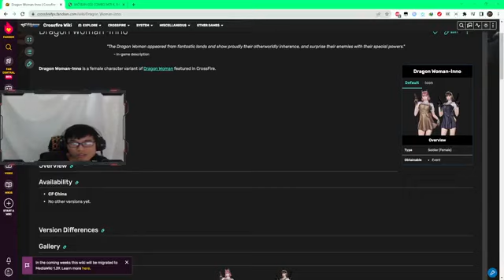ngoc hoan chau bau 91